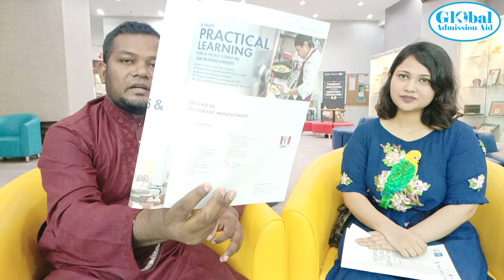মালয়েশিয়া উচ্চশিক্ষা ও পার্ট টাইম জব। নিজের খরচ নিজেই চালানো যাবে যে প্রোগ্রামটিতে।